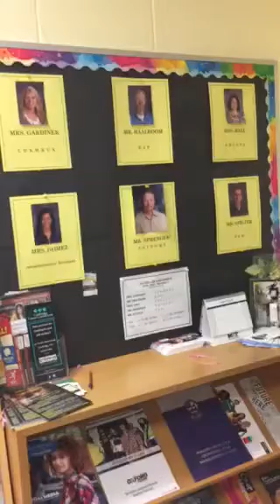Tour Of Our Guidance Department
Mrs Gardiner walks us through our Guidance office and the services offered.